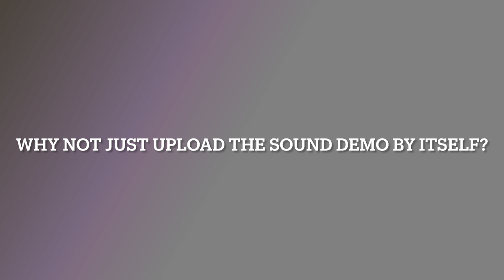SO THIS IS HOW THE GUITAR MY WIFE PICKED OUT FOR ME SOUNDS WITH FIXED AUDIO! WIFEY IS RIGHT!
Here's the sound demo of what this guitar can do. I love this guitar! It's the best playing guitar I've ever owned in my over 30 years of playing guitar. Now you can have an idea of how amazing this thing sounds.